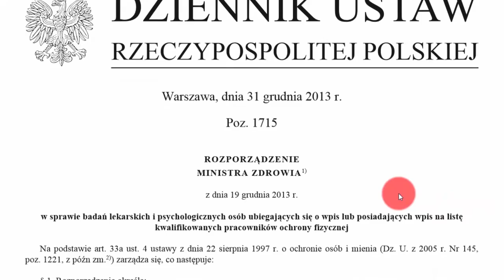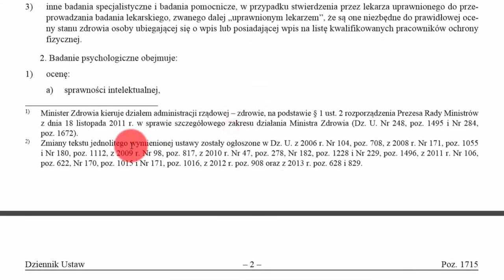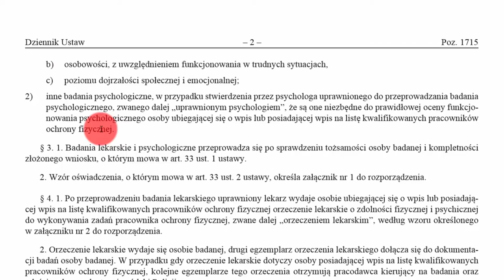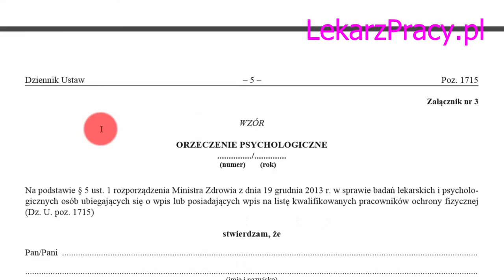Ile trwają badania kwalifikowanych pracowników ochrony?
Czy uzasadnione jest przedłużanie czasu badań kwalifikowanych pracowników ochrony dłużej niż kilka godzin?

Jak wygląda sprawa w mojej przychodni medycyny pracy we Wrocławiu?